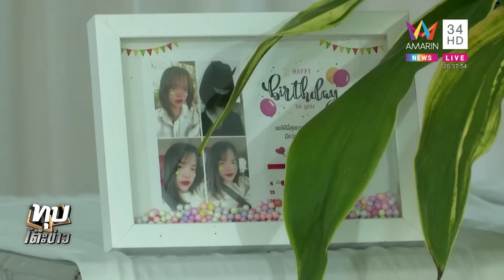จับแล้วแก๊งโจ๋เมาคะนองขว้างมีดใส่สาวขับ จยย. ดับ แม่เหยื่อร่ำไห้ไม่อภัย | ทุบโต๊ะข่าว | 19/03/66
จับแล้วแก๊งโจ๋เมาคะนองขว้างมีดใส่สาวขับ จยย. ดับ แม่เหยื่อร่ำไห้ไม่อภัย